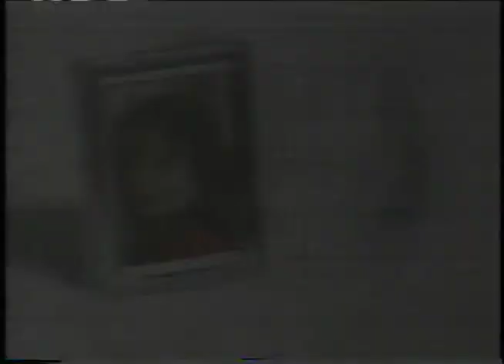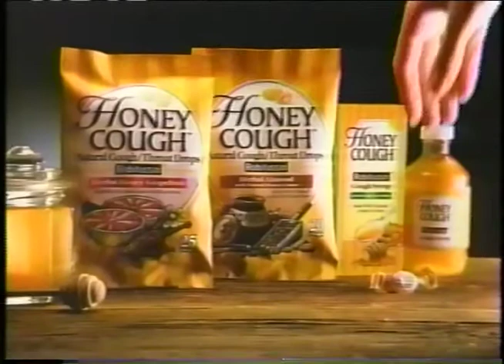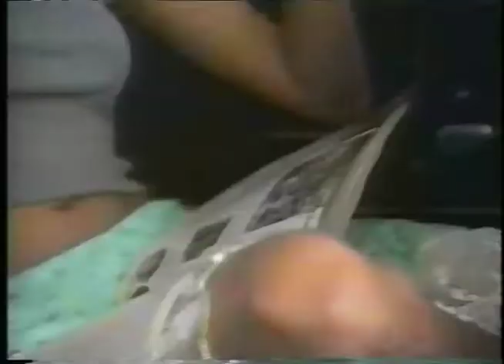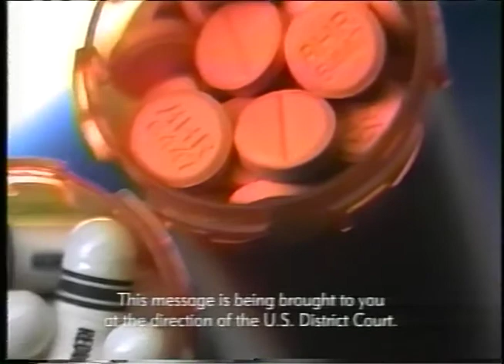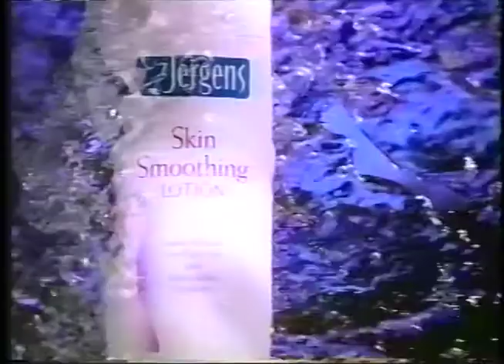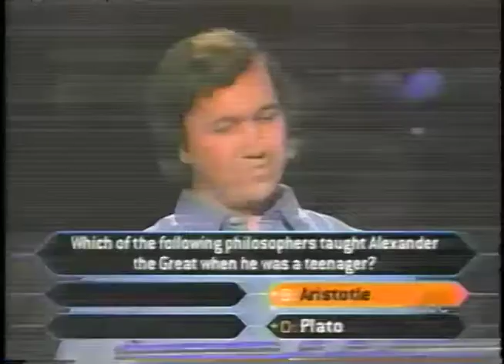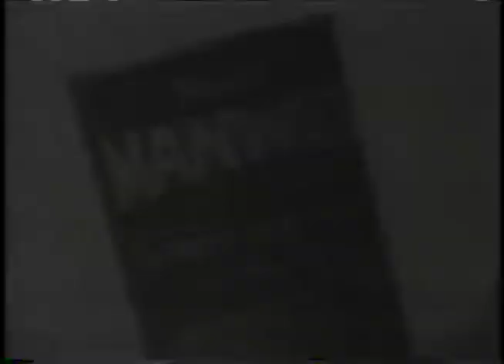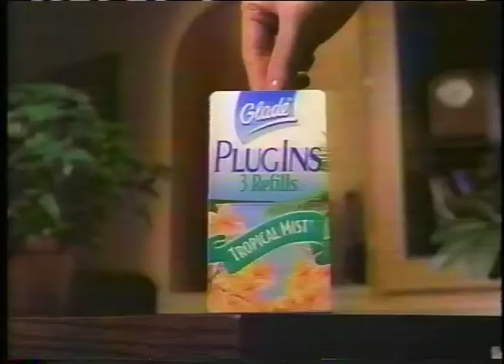All My Children January 11 2000 (with ads)